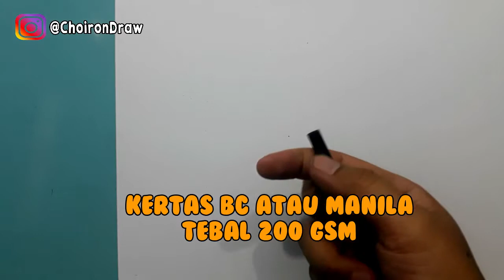CARA UNIK menggambar foto KELUARGA dengan pensil